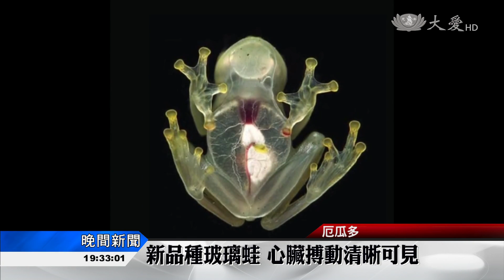玻璃蛙新品種 厄瓜多正式命名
玻璃蛙指的是身體透明程度不同，體長一般介於2公分到7.5公分之間的蛙類，最近，厄瓜多科學家正式命名的一種玻璃蛙，腹部甚至是完全透明的，能夠一眼望穿。